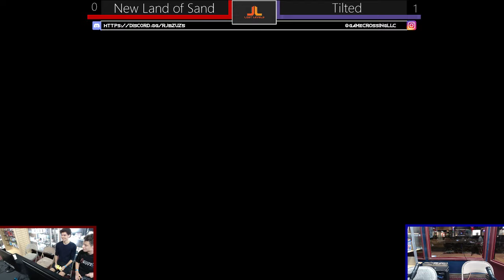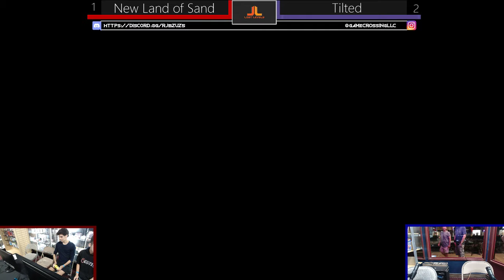LL #7 Winners Final - New Land of Sand(Pac-Man & Richter) vs IM6|Tilted(Pokemon Trainer)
Game Crossing LLC Lost Levels Friday #7